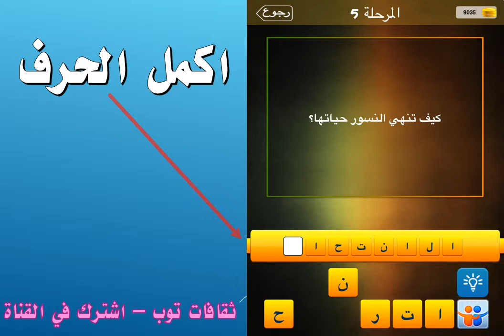كيف تنهي السنور حياتها؟